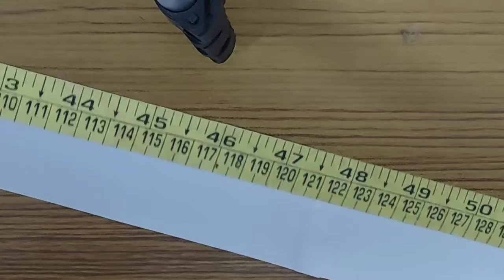A paper craft || Malayalam || Sachu kichu tech vlog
A paper craft